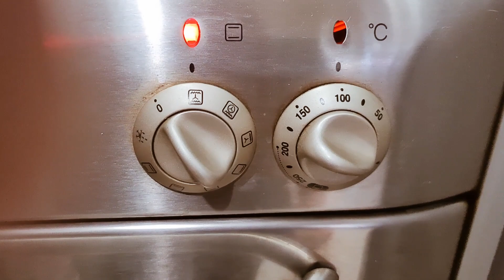HOW TO MAKE KETO COFFEE BRIOCHE BUNS - BUTTERY SOFT, LIGHT & DELICIOUS WITH COFFEE AROMA !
Click this link to purchase in e-book format only. Bundles are available too;
1. The Ultimate Keto Bread Recipes
2. The Ultimate Low Carb / Keto Cake Recipe
3. The Ultimate Keto Cookbook
4. The Ultimate Low Carb Konjac Rice & Noodle Cookbook

1. The Ultimate Keto Bread Recipes by Elsie Yan
2. The Ultimate Low Carb/Keto Cake Recipes by Elsie Yan
3. The Ultimate Keto Cookbook by Elsie Yan
4. The Ultimate Low Carb Konjac Rice & Noodle Cookbook

Brioche bread is made of a rich dough with milk, eggs and butter. It is slightly sweetened and goes well with savory burgers, French toast or even eaten on its own. Now, we can enjoy it further with this coffee flavor.

The recipe can be viewed and printed at this link;

DRY INGREDIENTS
Coconut flour = 90 g / 3/4 cup
Golden Flaxseed = 90 g / 3/4 cup (Finely Ground)
Whole Psyllium Husk = 27 g / 3 tbsp (Note: The psyllium husks must be ground until half its original volume then weigh it. Please see this video about psyllium husk and powder for better understanding and success
Baking Powder = 12 g / 3 tsp
Erythritol = 150 g / 3/4 cup (OR any keto friendly sweetener)
Salt = 4 g / 1 tsp
Instant or Rapid Yeast = 12 g / 3 tsp

COFFEE MIXTURE
Instant coffee = 10 g / 2 tbsp
Coffee flavor = 3 tsp (optional)
(Note: Mix above with 60 ml hot water until dissolved. Set aside)

WET INGREDIENTS
Pea or Almond Milk (Unsweetened) = 180 ml / 3/4 cup
Eggs = 8 large egg whites (285 g) or 4 whole large eggs (Note:  It is highly recommended to use egg whites as the protein will boost the rise substantially whereas the fat from egg yolks will hinder the rise).
Butter (softened) = 113 g or 1/2 cup

DIRECTIONS
1. Preheat the oven to 212F or 100C and leave the heat on throughout the 1-hour proofing process.
2. Warm the milk in the microwave at high heat for about 1 1/2 min. The temperature of the milk should be between 104 to 122F or 40 to 50 C. The warmer the better as it will wake the yeast up.
3. To test whether your yeast is alive, you can mix it into the warm milk with a pinch of sugar, but this is optional. I did not add any sugar and I can still see the yeast bubbling. If you are confident that your yeast is good, then just mix it into the dry ingredients. Set aside the milk and yeast mixture.
4. As an option, you can also proof the dough at a very warm place in the house. In this case, sprinkle some coconut flour on top of the buns before covering with towel so that the dough would not stick to the towel. I have tried this method, but it does not rise as much as using the oven.
5. In a bowl, mix all the dry ingredients until well combined.
6. Add the wet ingredients (except the butter) including the coffee mixture and mix until a dough is formed.
7. Add the softened butter and mix to combine.
8. Portion the dough into 90 g each. This recipe makes about 10 to 12 buns.
9. Wet your hands for easier handling. Shape the dough into a ball and place on a baking tray lined with parchment paper.
10. As the dough is soft and moist, it tends to spread sideways during proofing, so the buns end up looking big but flat. To overcome this, I used aluminum foil to make rings. Fold the foil into 1 1/2" height and make the ring slightly bigger than the dough. Seal the edges with staples.
11. Cover the dough with a towel and proof in the oven for 1 hour with the heat turned on at 212F or 100C the entire time. Place a baking dish with boiling water below the tray with dough. Close the oven door and try not to open it during the proofing process. The humidity and warmth create a very conducive environment for the yeast to thrive.
12. After 1 hour, remove the tray with dough and the water.
13. Remove the foil and brush with pea or almond milk.
14. Top with white sesame seeds.
15. Return to oven and increase the heat to 350F or 180C. Bake for about 20 mins or until golden brown. These buns cooks very quickly and the bottom browns very fast due to the butter so be careful not to burn the bottom.